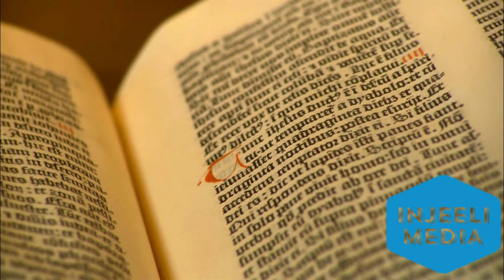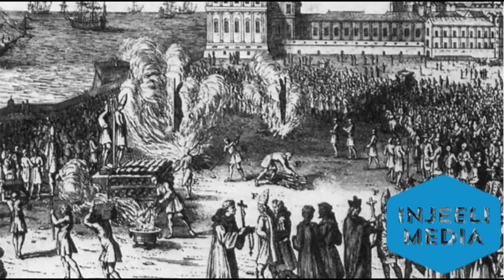Mughal Empire and Christianity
Injeeli Media unveils some of the untold stories of the vibrant presence of Christianity in the very heart of the Mughal Empire. This presentation discovers how Akbar the Great and his son, Jahangir were deeply influenced by Christianity and how the early churches were established in the Mughal era in the Indo-Pak sub-continent.